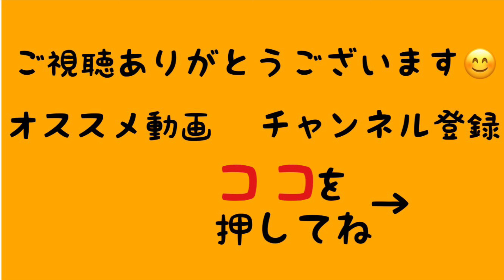苦節18年 クレベルが厳しい時期を乗り越えられた理由とは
◯一言　RIZIN（ライジン）出場でやっと日の目を見ることができました。
ホベルトサトシソウザや、アランヒロヤマニハとのボンサイ柔術仲間との絆も感動
佐々木憂流迦（ささきうるか）との試合もカッコよかったです。ポベガー

RIZIN　LANDMARK3（ライジンランドマーク）での萩原京平戦にも期待。